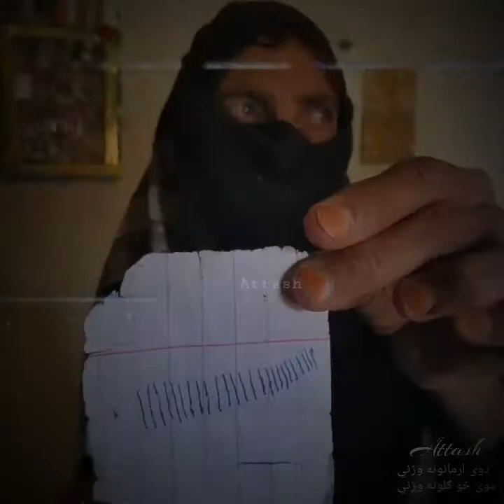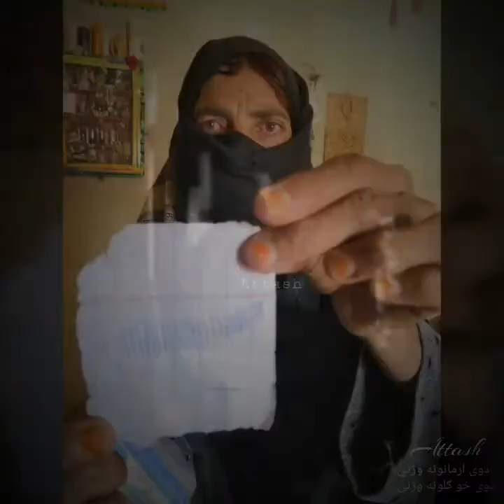They are killing the hopes of Pushtuns, Arman Loni